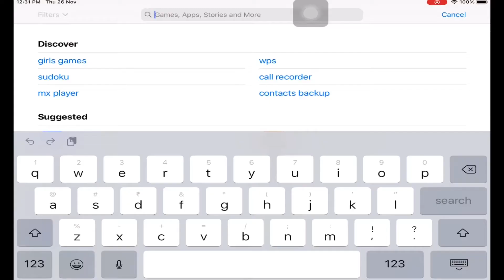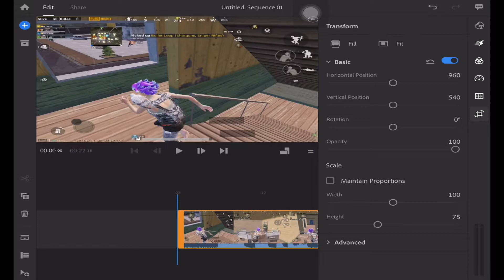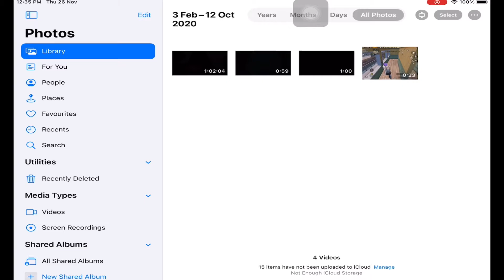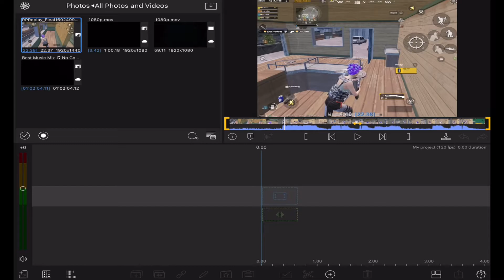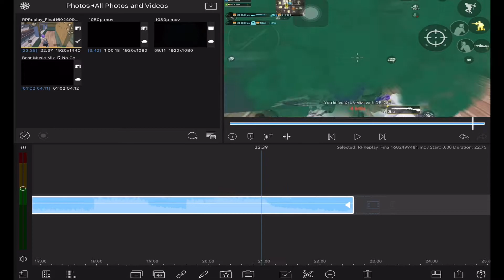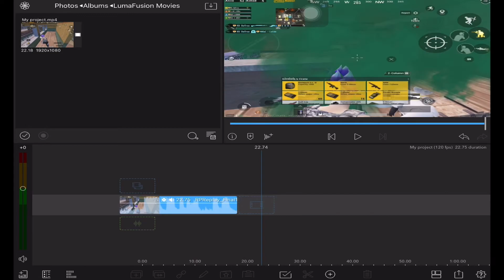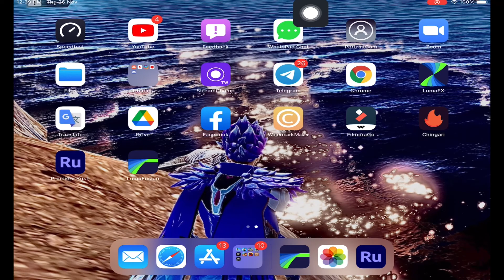HOW TO STRETCH VIDEO WITH ADOBE PREMIERERUSH OR LUMAFUSION 🤔 || STRETCH VIDEO IPAD TO YOUTUBE RATIO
Welcome to my brand  new video 🥰

this video is :- how to stretch video iPad ratio to YouTube ratio 16:9

• new device :- iPad mini5

• Wifi :- Alliance
• Wifi installation charge :- 4599/- RS
• Wifi speed :- 60 MBPS
• Wifi monthly package :- 599/- RS

Ham har roj alag alag game khelte Hain..!!
Jesa ki :- pubg, or🤔 pubg , or pubg , or ha kabhi kabhi pubg bhi khelta h 😏